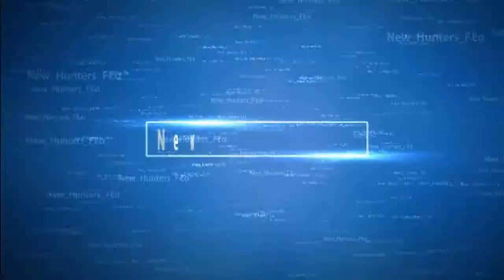[*=NHC=*] New_Hunters_Fℓσ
Hello !